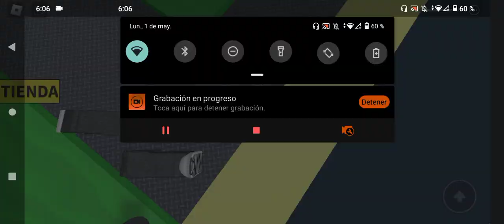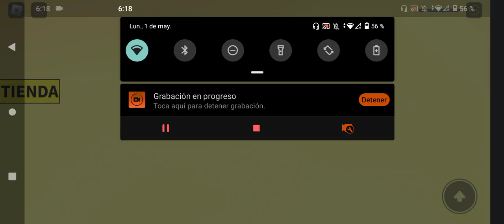Escapando de los zombies por debajo del Tren.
0:00 inicio.
0:10 Gameplay.
22:00 Final del vídeo XD.